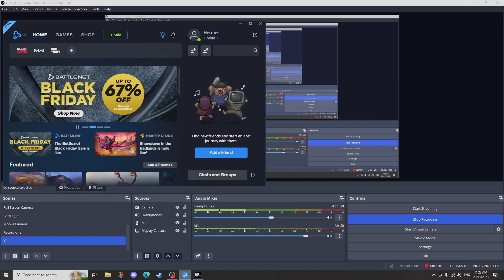MW3 30 Kill Challenge! Easy?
Hey my name is Luke aka Hermes, I am a Real Estate Agent, General Manager of an esports org Called Team Militia and Pokemon Collector. If you enjoy my content and want to see more follow all social media and don't be scared to reach out, I am very active on discord.